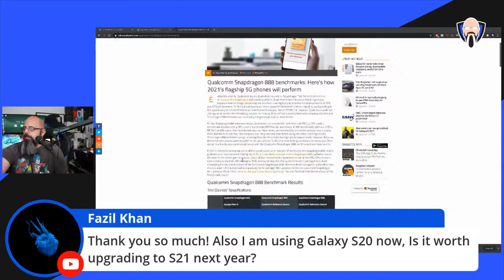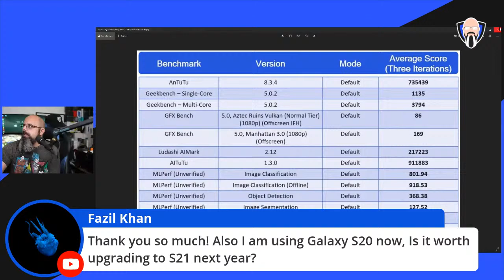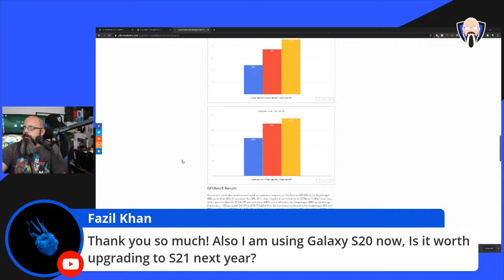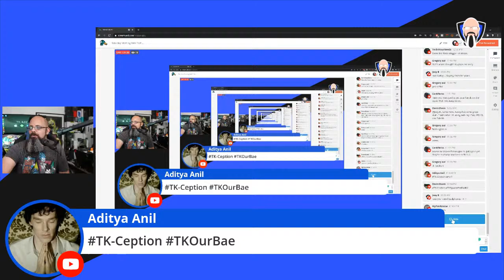Saturday Morning With Tech EP 51- QC Snapdragon 888 Benchmark, Rode Vlogger Kit , Fiio Q3 Pocket Amp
Welcome back to another episode of Saturday morning with Tech episode 51 on December 19th 2020.  today we are going to discuss the Snapdragon 888 benchmarks released,  as well as the brand new Rode Vlogger kit coming to the office, Lastly I finally got the fiio Q3 pocket amp from some Gadget guy Juan Carlos Bagnell.  hope you guys are doing great the show is hosted by TK Bay, hope you enjoy it

B&H Dealzone:

Amazon Daily Deals: